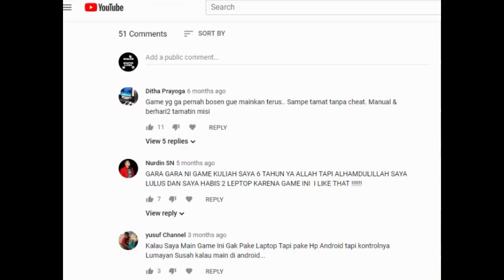[TUTORIAL STRONGHOLD] - Bingung Penjara ga ada orangnya? Tempat bermain anak Sepi ? INI VIDEONYA :)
GOOD THINGS VS BAD THINGS
sama-sama memiliki keunggulan dan kelemahan nih
semoga video ini dapat membantu yahhh
terimakasih apresiasi kalian semua cuuuuyyyyyyy